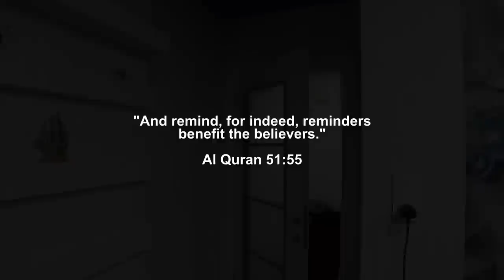Khaby Lame Muslim